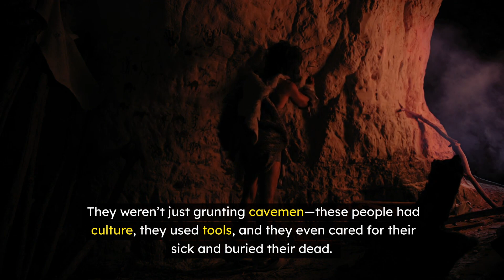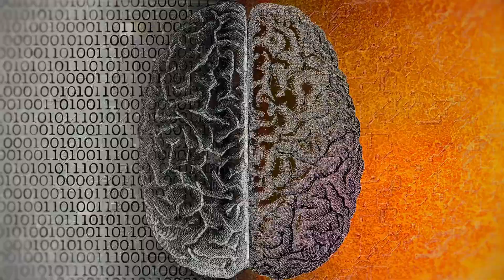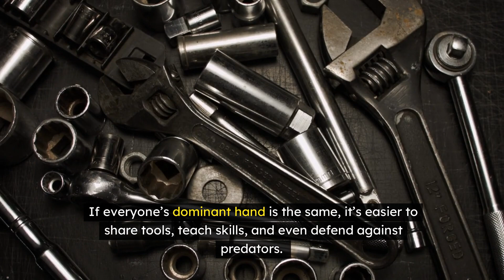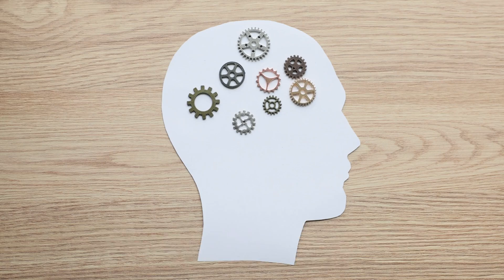The Shocking Reason Most Humans Are Right-Handed!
Right-Handedness Dates Back to Ancient Humans
Studies of Neanderthal tools and teeth wear patterns suggest that right-handedness has been dominant for over 500,000 years. This preference is closely linked to brain asymmetry and language development.